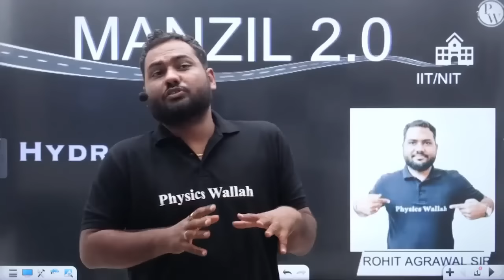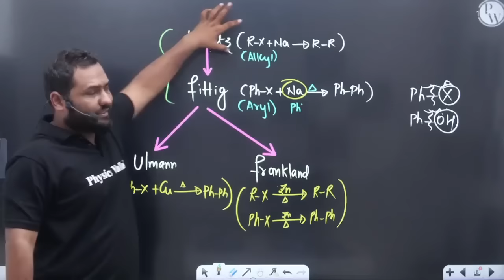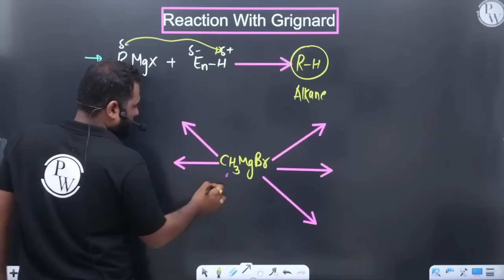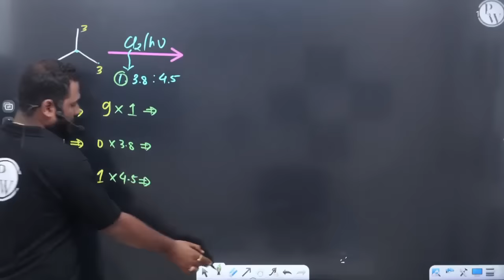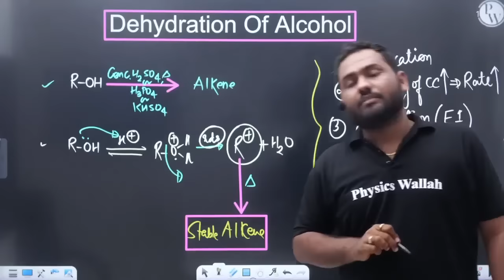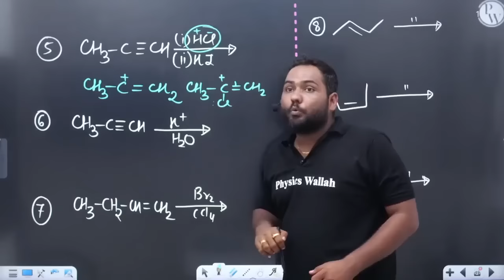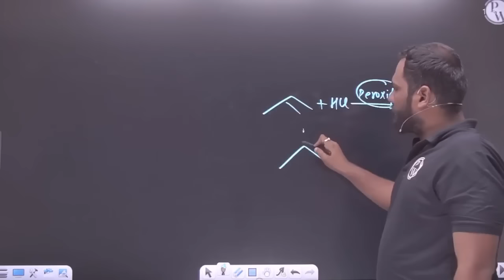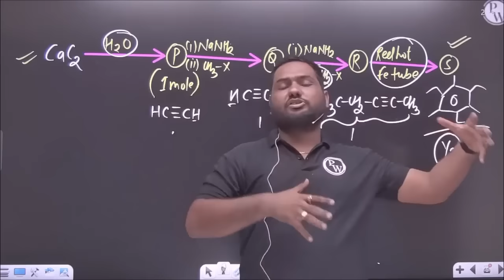HYDROCARBONS in 1 Shot (PART 1) | From Zero to Hero | JEE Main & Advanced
📝 For complete notes of Lectures, visit MANZIL 2.0 Batch in the Batch Section of PhysicsWallah App/Website.

In this ongoing Manzil 2.0 Batch, Rohit Sir of PhysicsWallah is explaining to you about the Hydrocarbons.

•        00:00 Intoduction
•        10:00 Free Radicles
•        34:02 Wurtz Reaction
•        1:08:00 Corey House Reaction
•        1:15:30 Kolbe Electrolysis
•        1:30:36 Decarboxylation
•        1:41:50 Reaction with Grignard Reagent
•        1:46:23 Hydrogenation
•        2:09:21 Reactions of Alkane
•        2:54:30 Properties of Alkane
•        3:05:00 Rearrangement of Carbocation
•        3:21:18 Dehydration of Alcohol
•        3:31:30 Bimolecular Elimination
•        3:58:00 Dehalogenation
•        4:01:40 Electrophilic Addition
•        4:36:30 Kuchrov’s Reaction
•        4:42:00 Hydroxylation
•        4:56:44 Kharash Effect
•        5:09:07 NBS (n-Bromo succinimide)
•        5:13:55 Ozonolysis
•        5:33:10 Birch Reduction
•        5:49:25 Hydrolysis of Carbides
•        5:52:33 Aromatisation

There are many other important topics of Chemistry that we are going to cover in upcoming videos for JEE 2022 exam.

🔴 Batch Details :-

✅ FREE Crash Course for JEE Mains 2022

📝 COURSE DETAILS :

• Live Lectures will be provided on JEE Wallah YouTube Channel.

• Classes will start from 14th March 2022.

• Lecture Notes will be available on PW App.

• Weekly schedules of the lectures will be uploaded on the JEE Wallah Community page.

• We will complete each chapter in 1 shot with theory & lots of PYQ's.

• Lecture Schedule - MON to SUN 05:00PM